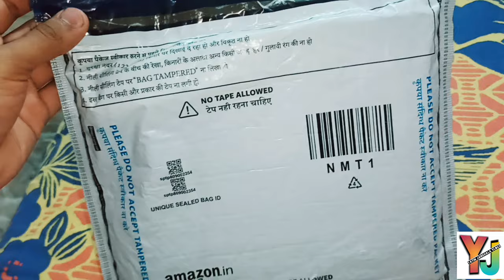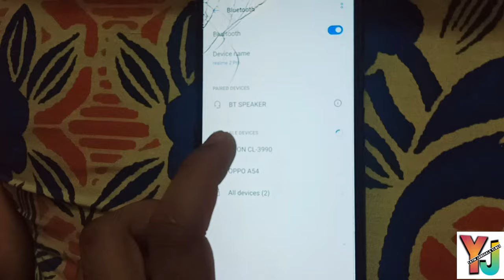🔥Unboxing & Review 🔥 Best Bluetooth Earphones Under 1000 Rs || Ubon CL-3990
Best Wirelees Bluetooth earphones under 1000 | Ubon Cl-3990 Khiladi series || Ubon Neckband Unboxing